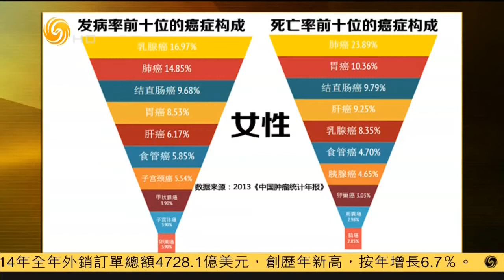锵锵三人行20150120 竹幼婷：姚贝娜讯息攻占微博一周令人意外